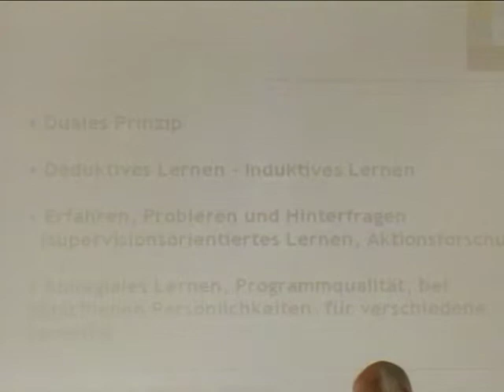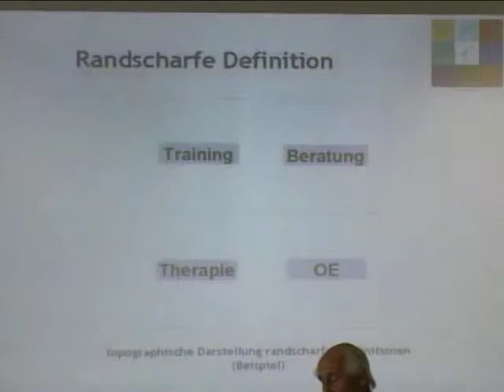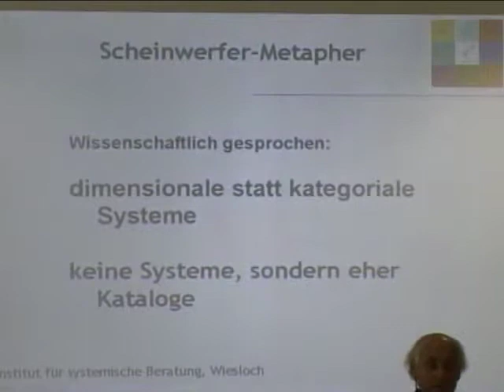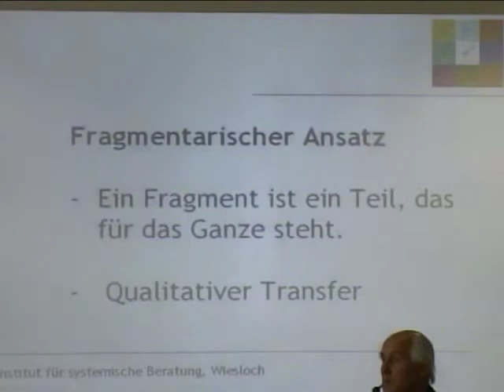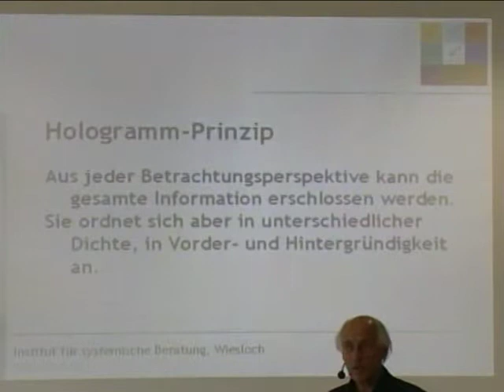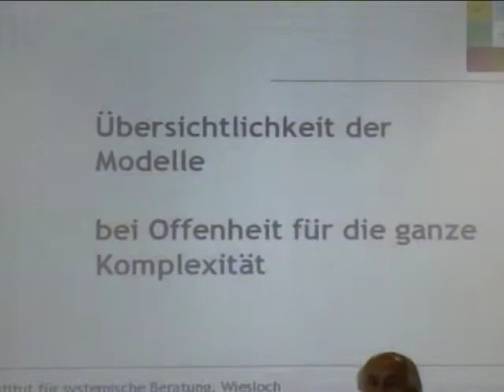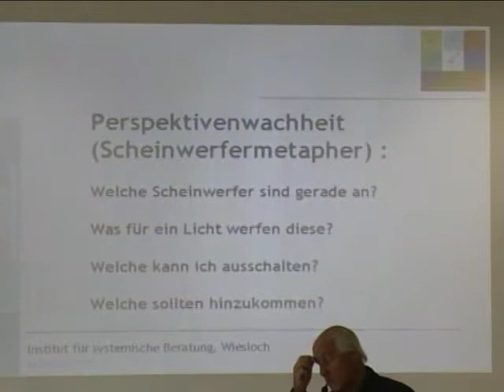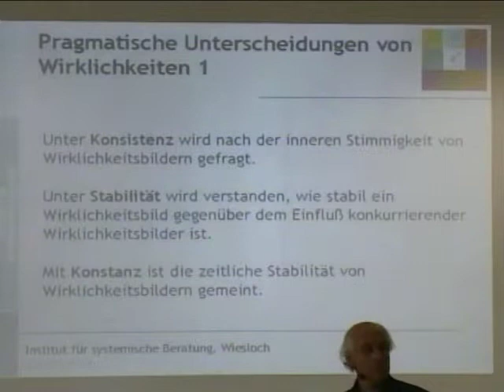Systemische Professionalität (6/2): Metakonzepte & Methoden Teil 2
Video 13

METAKONZEPTE & METHODEN TEIL 2
00:00 Duales Prinzip: Deduktives Lernen und induktives Lernen
00:49 Erfahrungsorientiertes Lernen, Kollegiales Lernen
04:14 Kernprägnante vs. Randscharfe Definitionen (Georg Steiner)
12:12 Die Scheinwerfer-Metapher - Dimensionale statt kategoriale Systeme
16:39 Horizontale vs. vertikale Fokussierung
17:34 Fragmentarischer Ansatz und qualitativer Transfer
21:57 Hologramm-Prinzip
23:15 Praktische Nützlichkeit bei intellektueller Klarheit
26:22 Situative Evaluation - Evidenz im Kontakt
29:24 Übersichtlichkeit bei Komplexität
30:28 Bausatzprinzip, Ankoppelbarkeit von Konzepten
31:33 Komplementarität und Integration, Modellökonomie
32:08 Bewusst erklärendes Lehren + unbewusst-intuitives Begreifen
34:02 Perspektivenwachheit und forschendes Vorgehen
34:27 Professionelle Haltungen
37:26 Pragmatische Unterscheidungen von Wirklichkeiten